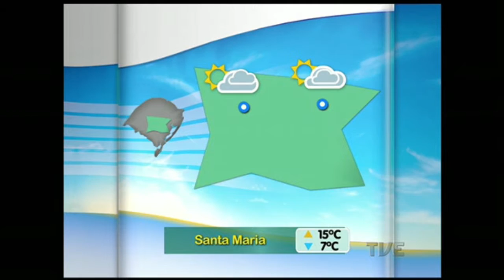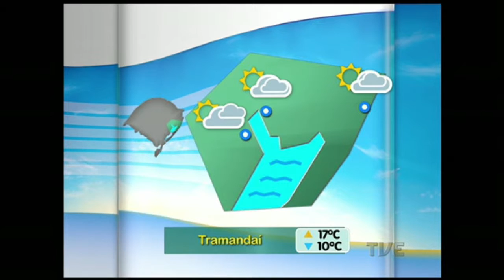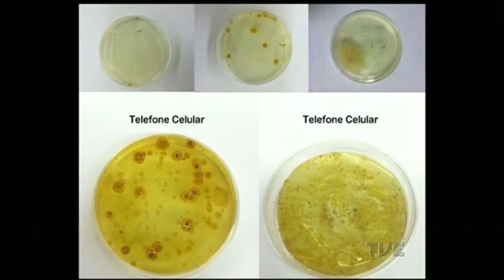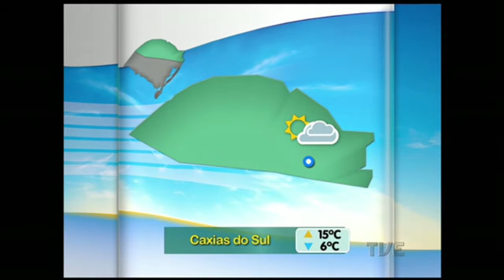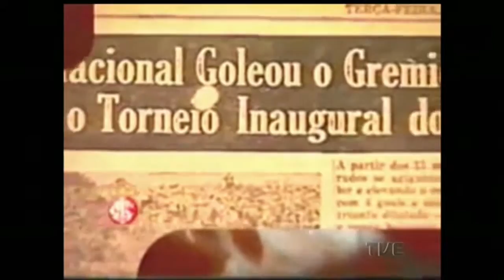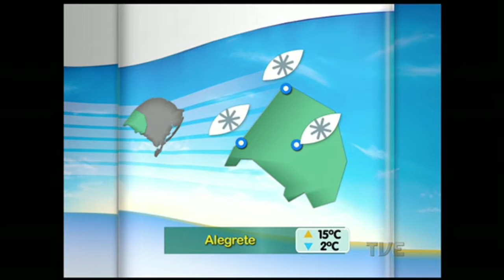Segunda Edição | TVE 21/7/2015